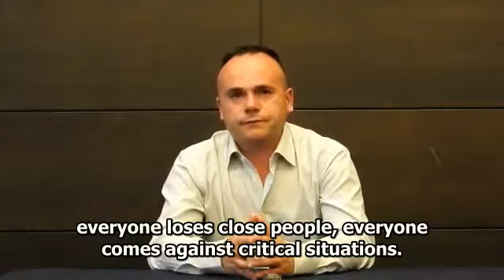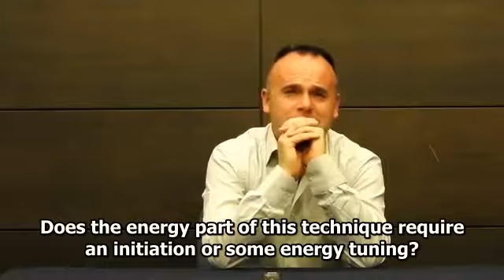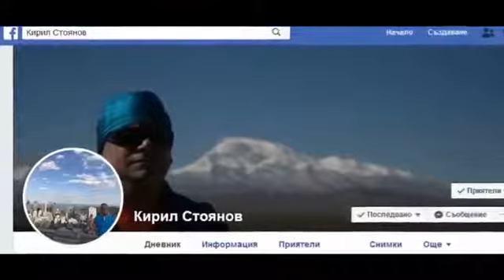MASTER KIRIL STOYANOV - THE LIGHT METHOD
МАСТЕР КИРИЛ СТОЯНОВ - МЕТОДЪТ ЛАЙТ